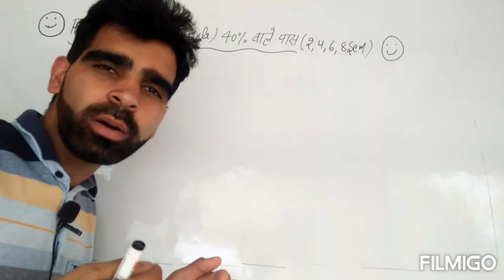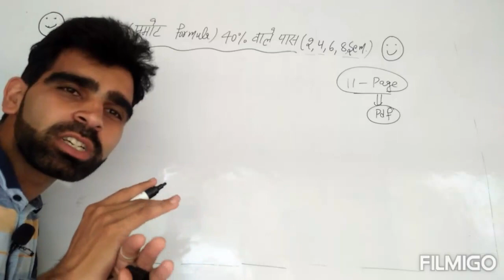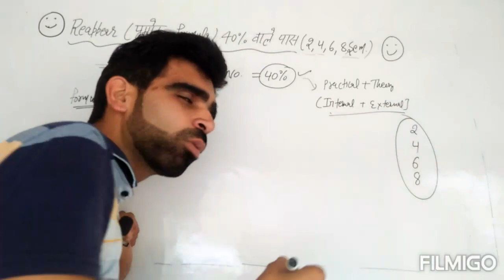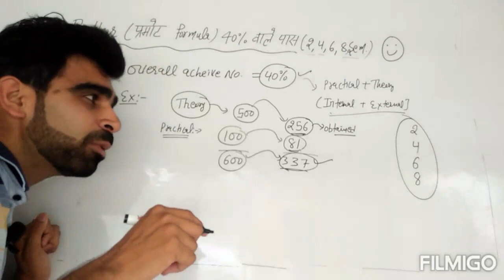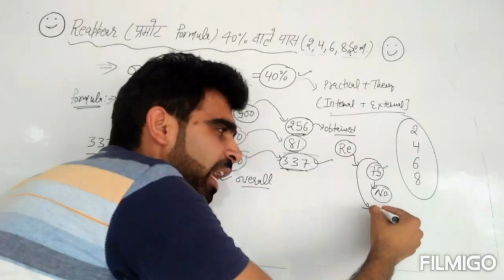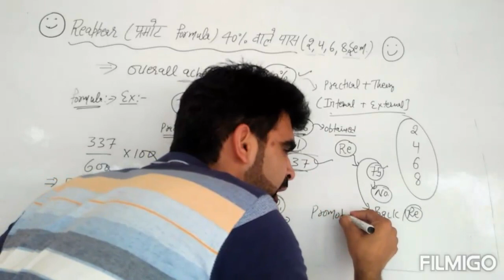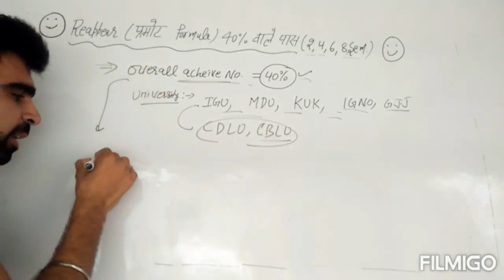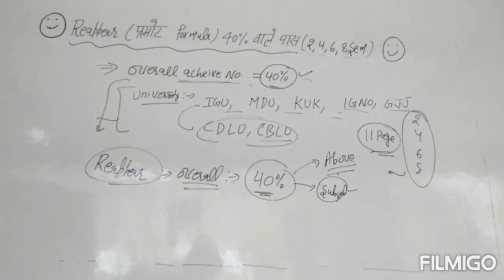Re-Appear Student 40% वाले प्रमोट होंगे!!KUK/MDU/IGU/IGNOU/GJU/CDLU!!Exam Update 2020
🎯 इस वीडियो में Promote होने की सारी बात को समझाया गया है  , और उदाहरण के माध्यम से बताया गया है 🎯